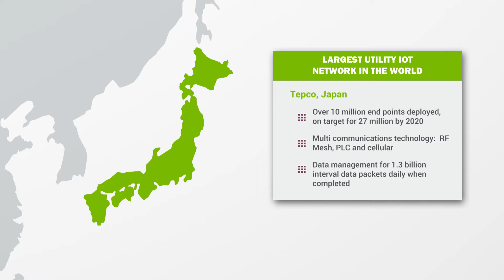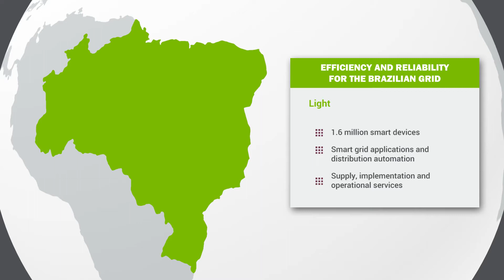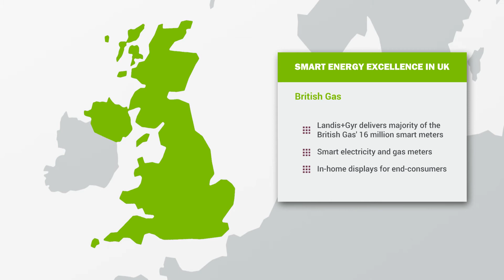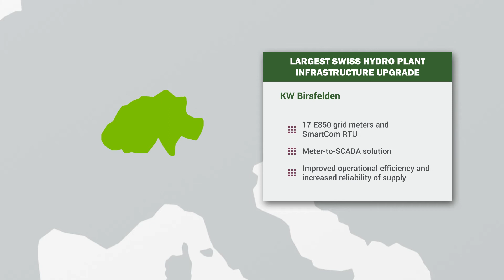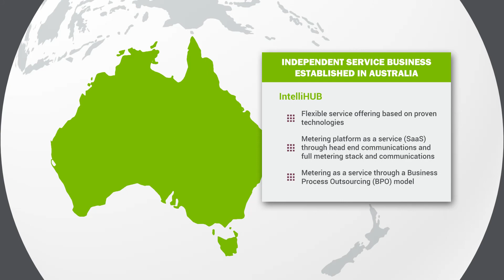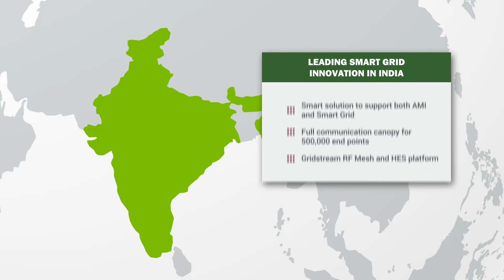Smart Energy Projects Across the World (2017)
Landis+Gyr has a proven track record as a leading provider of intelligent energy management solutions. Together with our customers we have implemented smart energy projects in the areas of AMI, Smart Grid and ICG solutions. In this video, we take a look at a selection of smart projects as we work with our utility customers to manage energy better.